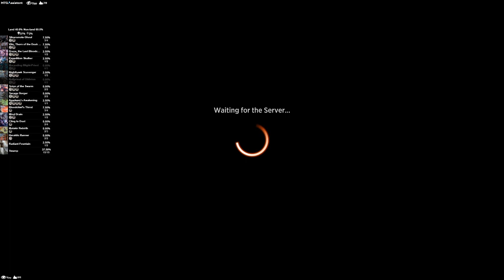Dark Lords of Malakir | MTG Arena - Mono Black Vampires Tribal All-stars Life Drain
The true rulers of Malakir are back! Mono-Black Vampire tribal even takes down Omnath decks. Drain every drop of blood with Vito, his daughter, Drana, the clerics and the rest.  Like, Sub, and leave a comment telling me what you think!

Deck
3 Nighthawk Scavenger (ZNR) 115
19 Swamp (ANB) 116
3 Marauding Blight-Priest (ZNR) 112
2 Savage Gorger (ANB) 58
2 Nullpriest of Oblivion (ZNR) 118
2 Drana, the Last Bloodchief (ZNR) 98
4 Silversmote Ghoul (M21) 122
3 Vito, Thorn of the Dusk Rose (M21) 127
2 Heraldic Banner (ELD) 222
4 Bloodchief's Thirst (ZNR) 94
2 Mind Drain (ZNR) 114
3 Malakir Rebirth (ZNR) 111
2 Radiant Fountain (M21) 248
1 Agadeem's Awakening (ZNR) 90
4 Cling to Dust (THB) 87
2 Scion of the Swarm (ZNR) 121
2 Expedition Skulker (ZNR) 101
2 Feed the Swarm (ZNR) 102